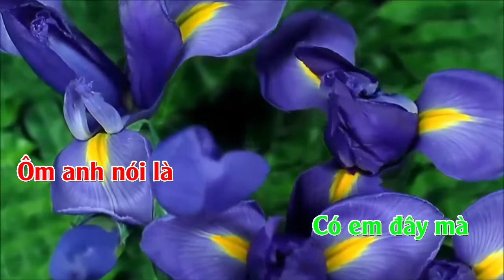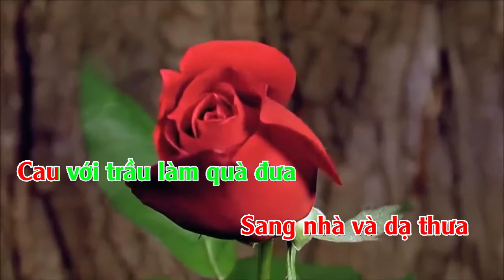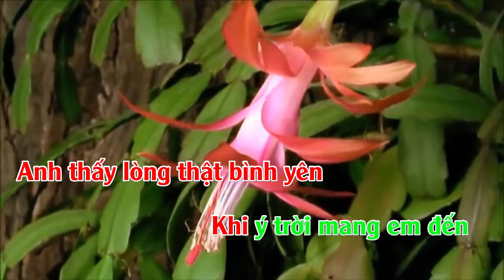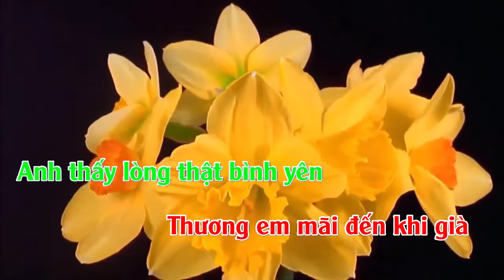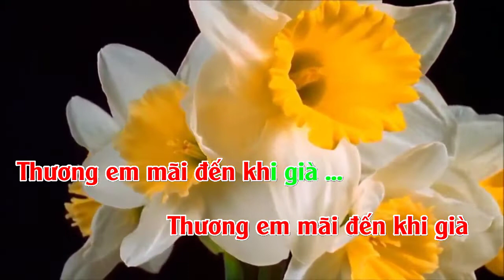Thương em đến già ( Lê Bảo Bình ) Karaoke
Thương em đến già
St : Lê Bảo Bình

Khi anh đang vấp ngã
Cuộc đời bôn ba
Mỏi mệt tất cả
Em đã bước qua
Ôm anh nói là
Có em đây mà
Không sao
Ân cần và sâu sắc
Mọi chuyện trong anh
Nhìn cả thế giới
Bằng mỗi nơi anh
Từ khi em đến bên
Mọi chuyện đổi thay ấm êm
Vì em

Không chê anh tay trắng
Khi bước vào đời
Chịu đựng bao nhiêu
Sương nắng mưa tới
Em cũng không mặc anh chơi vơi

Anh thấy lòng thật bình yên
Khi ý trời mang em đến
Hạnh phúc trong tay rồi
Bước thôi em ơi
Mọi chuyện cứ để đó
Có anh lo

Sang nhà và dạ thưa
Cau với trầu làm quà đưa
Ngày bước lên xe hoa
Anh hát câu ca
Đưa em về nhà
Thương em mãi đến khi già